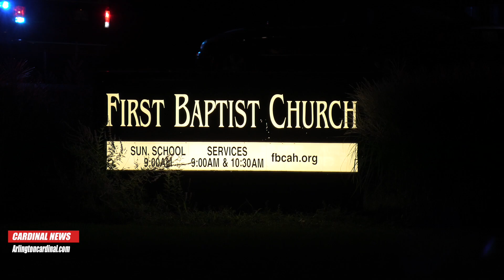Toyota Highlander SUV crash into First Baptist Church Arlington Heights